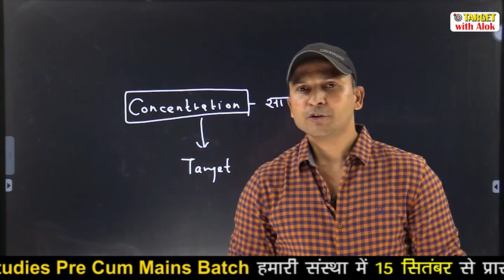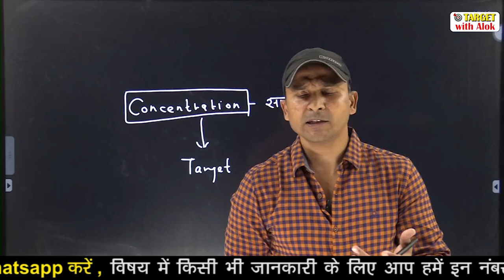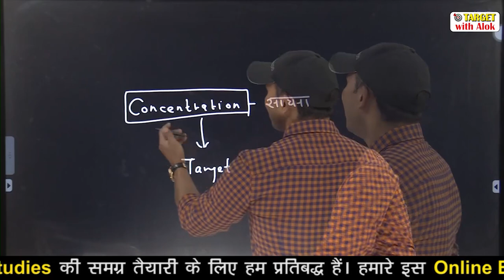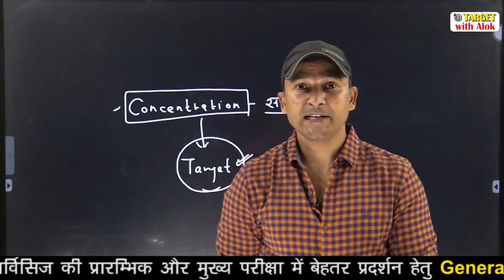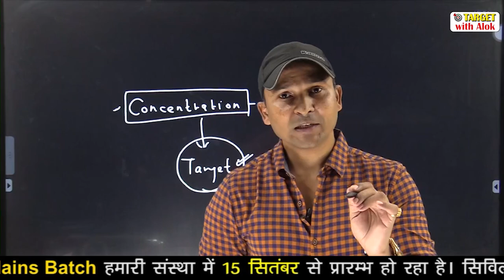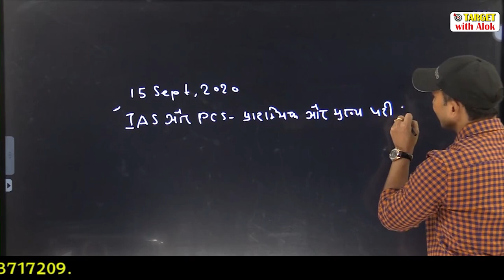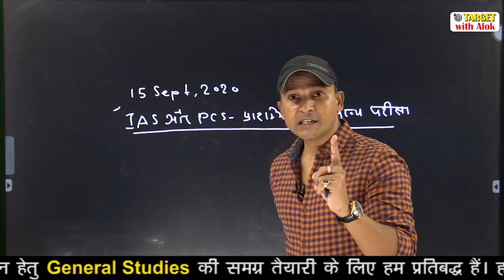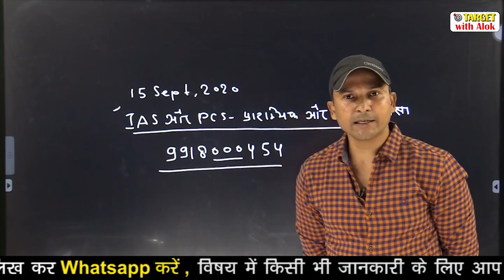स्नातक ( Graduation ) के तीन वर्ष में ही IAS-PCS की पर्याप्त तैयारी की जा सकती है- Alok Singh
15 सितम्बर से प्रारंभ हो चुकी  IAS Pre cum Mains Foundation Batch -2021 में प्रवेश पानें के लिए आप हमें Entry IAS लिख कर whatsapp करें . हमारा Whatsapp no है - 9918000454

IAS Online Batch 2021 के विषय में किसी भी जानकारी के लिए आप हमें इस 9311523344 नम्बर पर 9 AM से रात 7 PM तक फ़ोन कॉल करके सम्पूर्ण जानकारी प्राप्त कर सकते हैं |